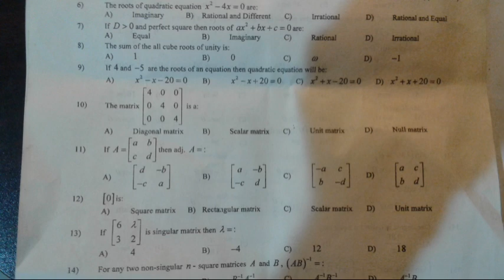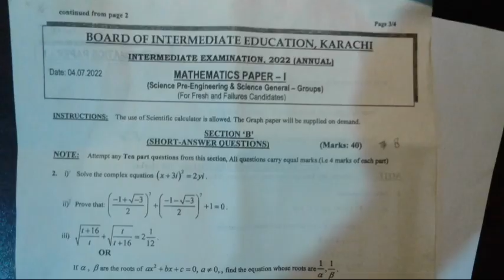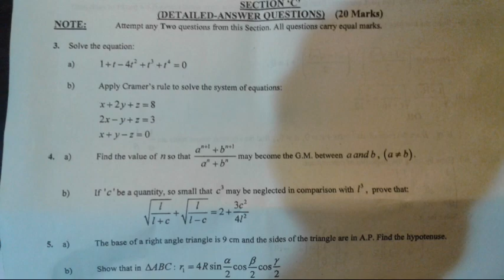MATH CLASS 11/04.07.2022 FINAL EXAM PAPER/KARACHI BOARD @SAMAJ STORY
final exam paper
latest math paper 1
board of intermediate Karachi